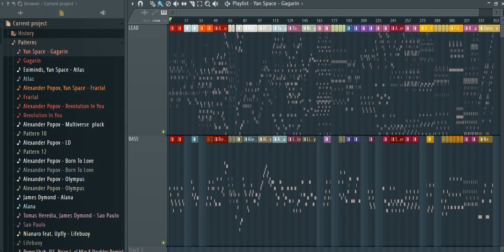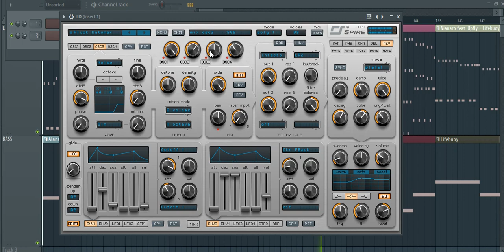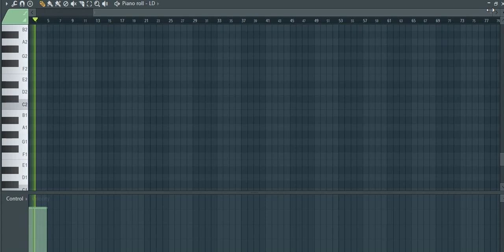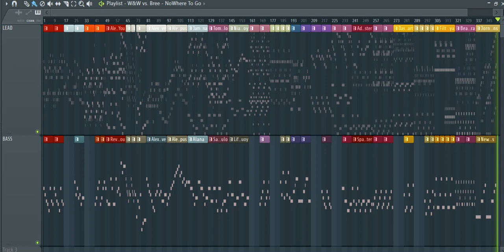FL Studio Progressive\Vocal Trance Melodies RemakesCovers FREE FLP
Tracklist & Timecode :

00:11 Yan Space - Garin
00:37 Eximinds, Yan Space - Atlas
01:05 Alexander Popov, Yan Space - Fractal
01:32 Alexander Popov - Revolution In You
02:00 Alexander Popov - Multiverse
02:27 Alexander Popov - Born To Love
02:55 Alexander Popov - Olympus
03:23 James Dymond - Alana
03:52 Thomas Heredia, James Dymond - Sao Paulo
04:20 Nianaro ft. Upfly - Lifebuoy
04:48 Roger Shah, JES, Brian Laruso - Higher Than the Sun (Pedro Del Mar & Doublev Remix)
05:16 Gal Abutbul feat. Sarah Russell - You Have Realised
04:45 Rank 1 vs. M.I.K.E. Push - Juno
06:14 Shogun - Skyfire
06:42 Adip Kiyoi & Dirkie Coetzee - Aurora
07:11 Adip Kiyoi - Space Roadster
07:39 Mikkas & Amba Shepherd - Finally
08:07 Dash Berlin feat. Chris Madin - Silence In Your Heart
08:35 W&W vs. Bree - NoWhere To Go
09:04 FilterHeadz - Yimanya
09:32 Beat Service - Aurora
10:01 Jorn van Deynhoven - New Horizons